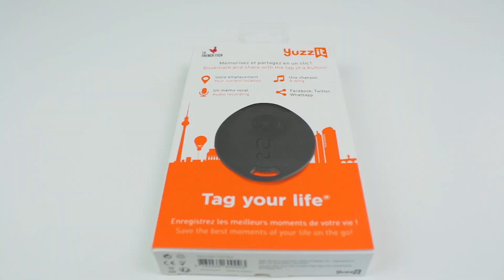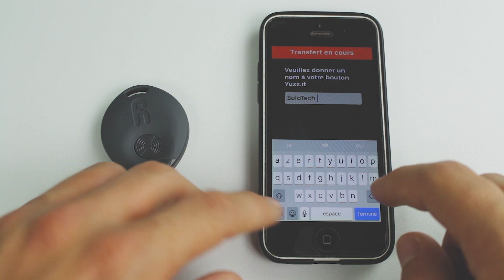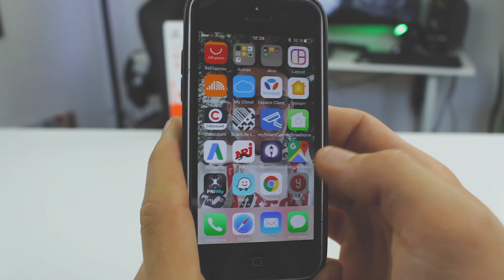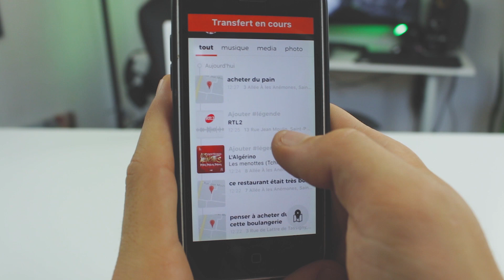CETTE OBJET VOUS SERA INDISPENSABLE ! Yuzz.it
Bienvenue sur la chaîne SoloTech !
Vous y trouverez des vidéos totalement gratuites parlant des derniers produits High-Tech et Gaming mais aussi de l'actualité en général sur les nouvelles technologies !
En espérant vous faire partager mon "savoir" et ma passion au mieux !

➽ ( ͡° ͜ʖ ͡° )
➽ ( ͡° ͜ʖ ͡° )
➽ ( ͡° ͜ʖ ͡° )
➽ ( ͡° ͜ʖ ͡° )

•~~ Moi je vous dis à plus dans une prochaine vidéo ! ~~• •~~ Ciao tout le monde ! ~~•~•

La chaîne SoloTech n'a pas été rémunéré de la part du/des fabricant(s) pour réaliser cette vidéo ou pour placer des produits en arrière plan.